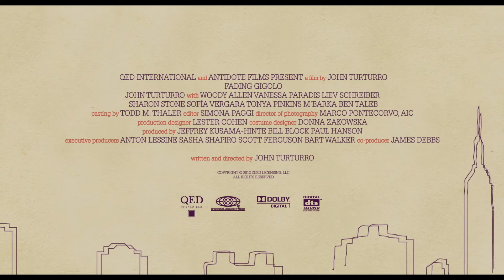Fading Gigolo 情迷出租男 [HK Trailer 香港版預告]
Fading Gigolo
Hong Kong Release Date: 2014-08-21

情迷出租男
香港上映日期：2014年8月21日